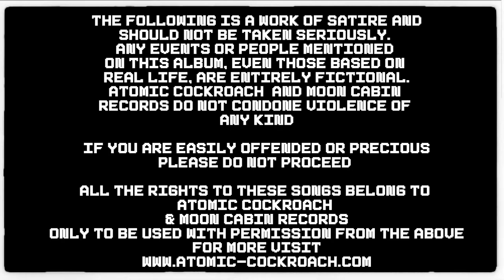Atomic Cockroach - China Balance - 12 - Songs For Dystopia